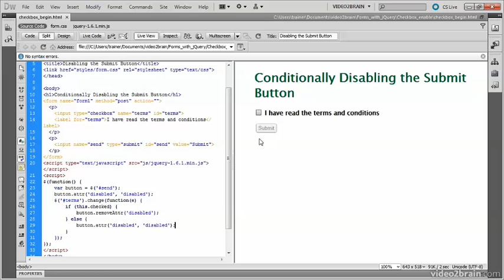10.1 Disabling the Submit Button Until a Checkbox Is Checked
HTML5, CSS3, and jQuery with Adobe Dreamweaver CS5.5: Learn by Video
1.  Introduction to HTML5, CSS3, and jQuery
2.  Using the Right Tools in Dreamweaver CS5.5
3.  Practical HTML5
4.  Everyday CSS Selectors
5.  CSS3 Effects Without Images
6.  CSS3 Backgrounds
7.  CSS Media Queries for Phones, Tablets, and Desktops
8.  Advanced CSS Selectors
9.  Introduction to jQuery
9.1 JavaScript Refresher
9.2  jQuery Basics
10.  Enhancing Forms with jQuery

With HTML5 and CSS3 bursting onto the scene far more quickly than anticipated and the rapid spread of web-enabled smartphones and tablets, designing and building a website has suddenly become more complex. Fortunately, JavaScript libraries like jQuery reconcile browser incompatibilities and make light work of adding dynamic features, and Dreamweaver CS5.5 has risen to the challenge by providing the tools you need to build modern websites with HTML5, CSS3, and jQuery. In this course, experienced author and trainer David Powers explains which parts of HTML5 and CSS3 you can use now and how to convert existing pages to HTML5 or build new ones from scratch. You'll learn how to adapt a website that was originally designed for desktop computers so that it works properly on mobile phones and tablets and how to use CSS media queries to apply different styles depending on screen width, viewing the changes in real time in Dreamweaver&acute;s Live view. You'll also learn the basics of jQuery and how to use it to enhance forms, how to create CSS3 effects without images, how to choose the right CSS selector, and much more.